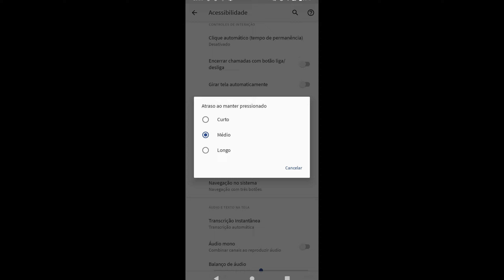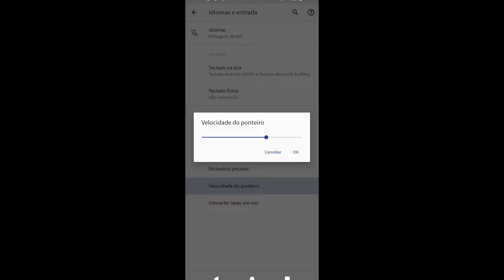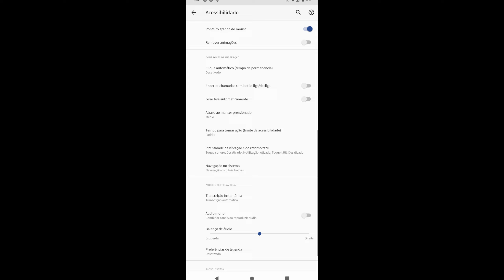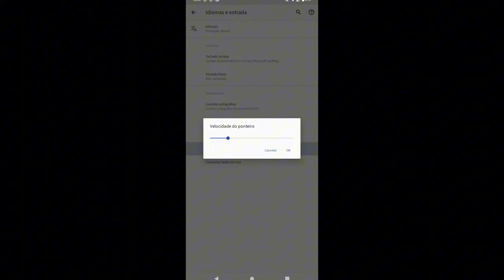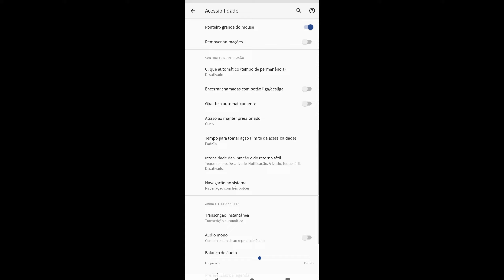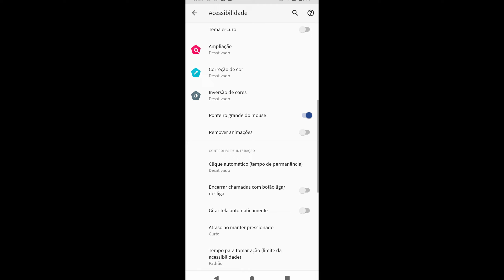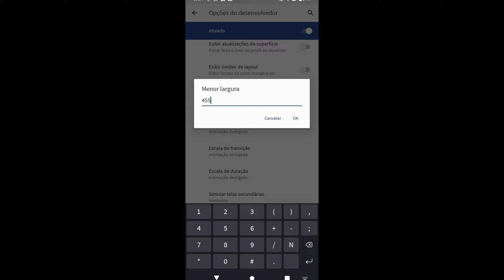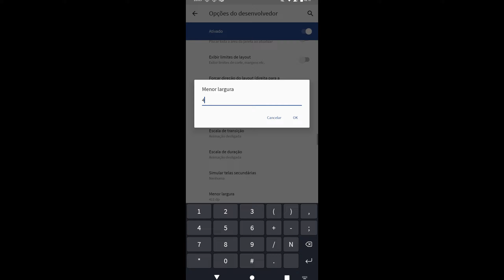TOP 6 RESOLUÇÕES PARA SECOND SCREEN + Sensibilidade Xitada Para Tela Esticada 🥀⚙️ Free Fire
📱Celular: Moto G10

NESTE VÍDEO IREI ENSINAR COMO ESTICAR A TELA DO FREE FIRE NA NOVA ATUALIZAÇÃO